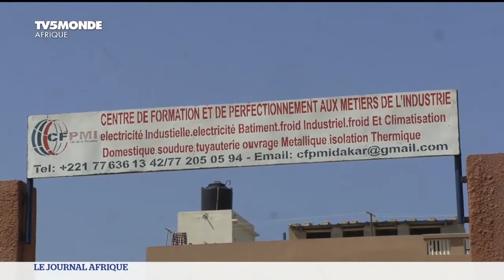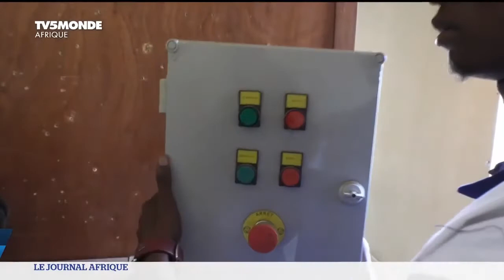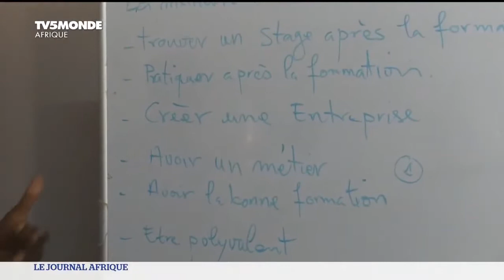Reportage TV5 Monde sur le 3FPT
Merci à TV5MONDE  d’avoir mis à l’honneur le CFPMI Sénégal ( Centre de Formation et de Perfectionnement des Métiers de l’Industrie), co-dirigé par Gorgui Faye , ancien bénéficiaire du 3FPT.

Une fierté de voir la jeunesse du Sénégal s’engager pour les nouvelles générations. En leur permettant de se former aux métiers porteurs de notre pays, ces établissements de formation professionnelle et technique participent activement à l’insertion professionnelle et l’auto emploi de nos jeunes.